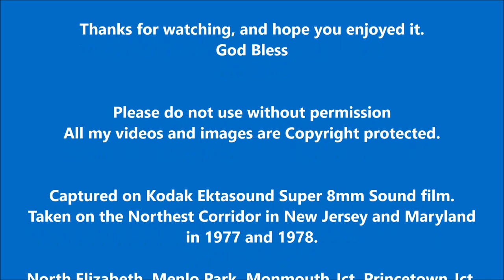CONRAIL, Electrics and diesel freight on the NEC, 1977-1978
Here are some clips I put together from my Super 8mm sound film. These were taken on the Northeast Corridor in 1977 and 1978. Both diesel and electrics moved the freight, and are captured at several locations between North Elizabeth NJ, and the Susquehanna River bridge at Perryville, MD.

Even though the quality isn't even close to todays HD cameras, I hope you still enjoy these classics of early Conrail, that can never be repeated.

                        God Bless

Captured on Kodak Ektasound Super 8mm Sound film.
Taken on the Northest Corridor in New Jersey and Maryland in 1977 and 1978.
North Elizabeth, Menlo Park, Monmouth Jct, Princeton Jct, Lawrenceville, and Perryville, MD

God Bless our troops, and God Bless the United States of America

John 3:16